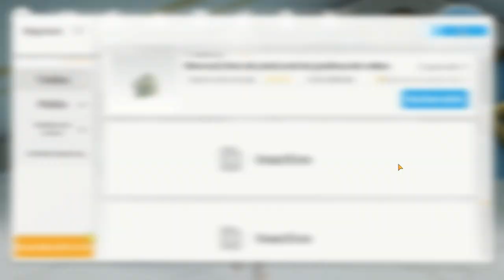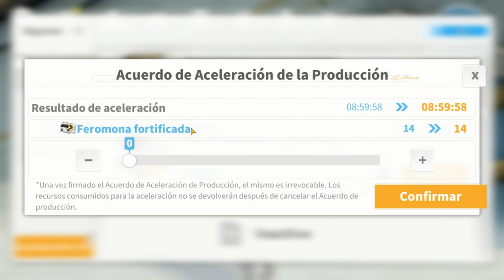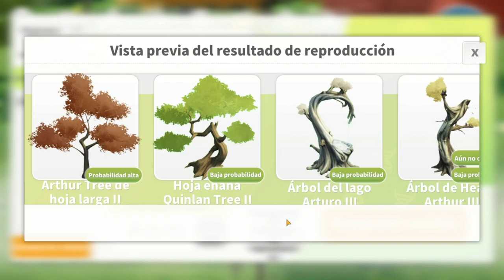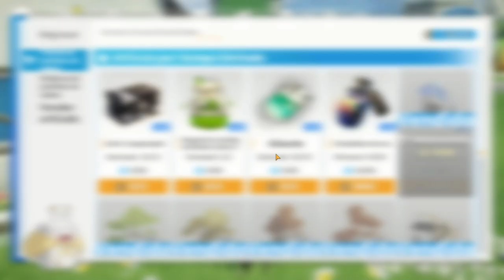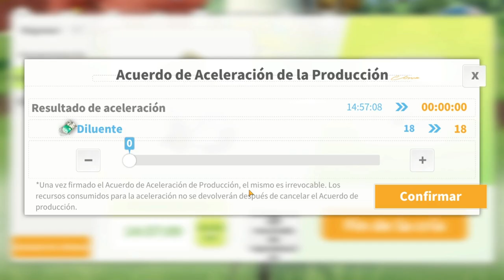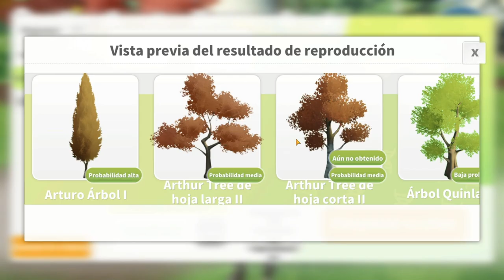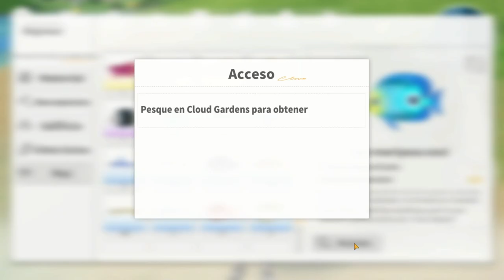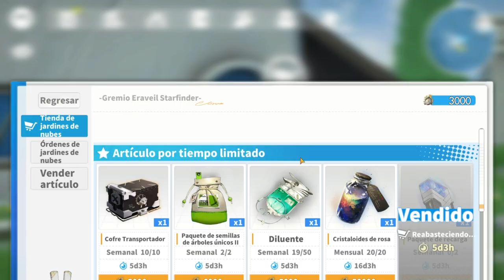Guía básica del Cloud Gardens 🪓🚜 (Nuestro ranchito) - Alchemy Stars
Hola en este video voy a explicarles el proceso básico para subir de nivel rápidamente su jardín dentro de alchemy stars, espero les sea de utilidad.

⏩ 0:00       Presentación
⏩ 0:40       Subir de nivel tu jardin
⏩ 1:45       Construcción de objetos
⏩ 8:05       Crianza de arboles
⏩ 17:40     Mejora Tus herramientas
⏩ 18:17     La Pesca
⏩ 18:17     La tienda de recursos
⏩ 24:10     La busqueda de monedas
⏩ 26:09     Últimos consejos

Si te gusto el contenido:
🔸 Tus COMENTARIOS 💬 y  lLIKES  👍 son bien recibidos 😏

Alchemy Stars - Español Latino
banner de invocacion de illumina
cloud gardens alchemy stars